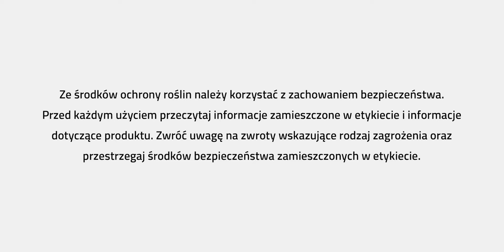Pszenica Findus na Żuławach w technologii PROCAM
Relacja z plantacji pszenicy ozimej Findus prosto z Żuław, okolice Malborka.
Findus zasiany po rzepaku 6 października w obsadzie 350 roślin/m2. Plantacja prowadzona w technologii PROCAM przy użyciu sprawdzonych produktów: NHCa Delta, AzotoPower, FosfoPower i Improver. Więcej szczegółów w materiale wideo. Chcesz wiedzieć więcej na temat pszenicy Findus i technologii PROCAM – Zapraszamy do kontaktu z Doradcami PROCAM